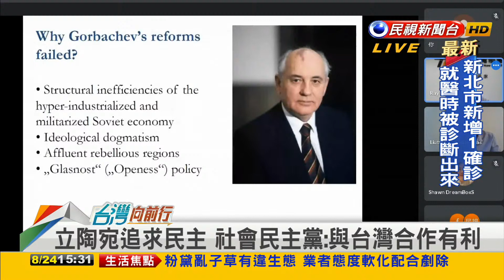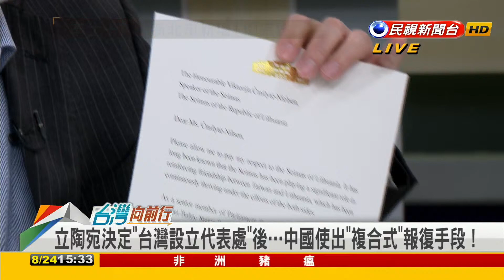2021.08.24【台灣向前行 Part6】中國報復立陶宛 台灣串聯盟友聲援！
"以經濟干涉他國政治外交" 中國報復立陶宛 砍食品訂單
中國老招報復立陶宛  綠委:每個國家都應有外交自主權

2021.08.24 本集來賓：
民進黨立法委員
民進黨立法委員